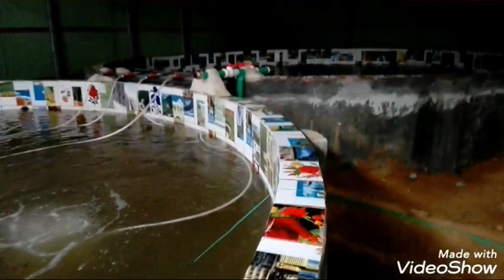RAS fish farming in bangladesh | ras telapiya update after 36 days | Ras পদ্ধতিতে মাছ চাষ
RAS in Bangladesh. RAS fish farming. RAS tilapia fish after 36 days growth update.
প্রজেক্ট টি কুমিল্লা জেলায় অবস্থিত। বিস্তারিত জানার জন্য আমাদের সঙ্গে যোগাযোগ করতে পারেন। আমাদের ফোন নাম্বার 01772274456